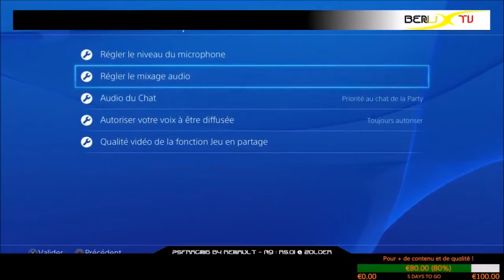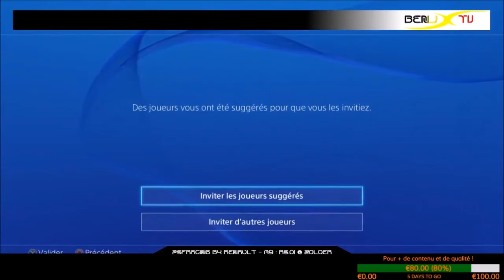Project CARS | PSFRacing by Renault - M9 (Finale) : RS.01 Trophy @ Zolder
Replay de la 9e et dernière manche des PSFRacing by Renault sur Project CARS (PS4) avec la catégorie RS.01 Trophy, qui se déroule sur le circuit de Zolder !

A bientôt pour d'autres vidéos ou lives sur BenjxTV !